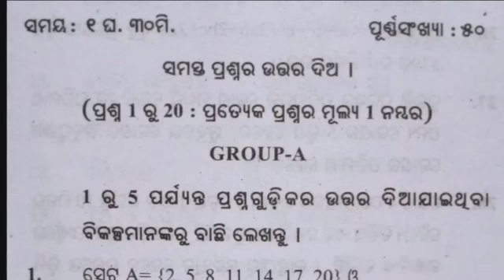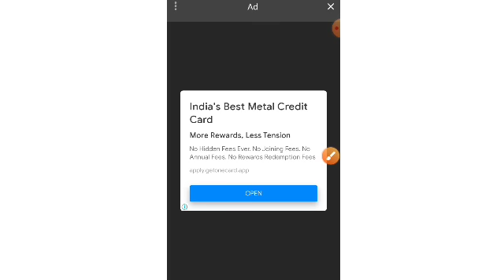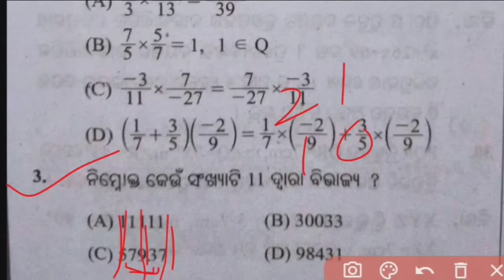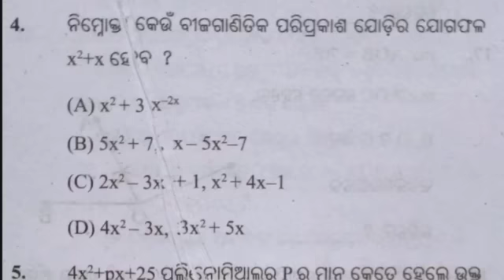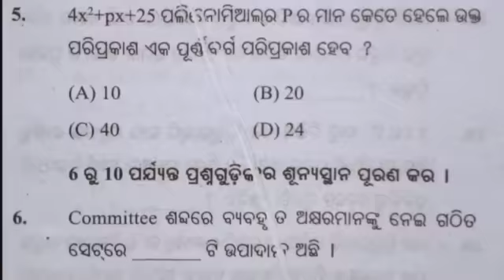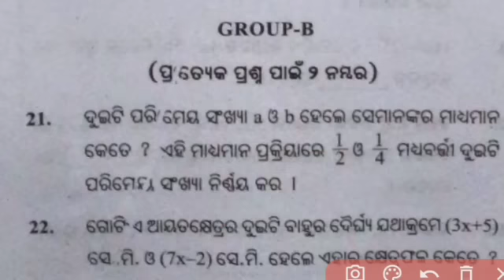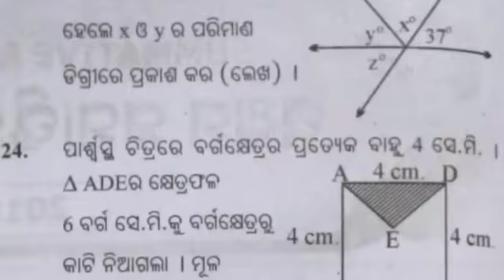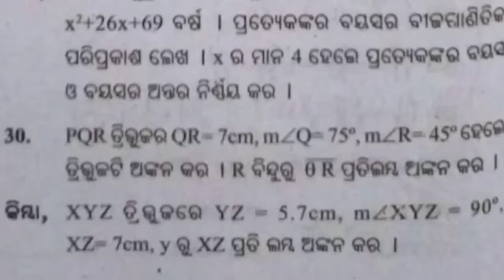8th Class Half Yearly Exam Math Question 2022-23 | 8 Class Half Yearly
Class 8 Half Yearly Math Question Paper 2022-23 Odisha | 8th Class Half Yearly Real Questions Paper Math 2022 | 8th Class Half Yearly Exam Math Question 2022-23

class 8 half yearly exam paper 2022 Math
class 8 OdMath a half yearly question paper 2022
class 8 half yearly question paper Math

0:00 8th Class Half Yearly  Question Paper 2022-23
0:45 8th Class Half Yearly Real Math Question Paper 2022-23
7:30 8th Class Half Yearly Question Answer 2022-23